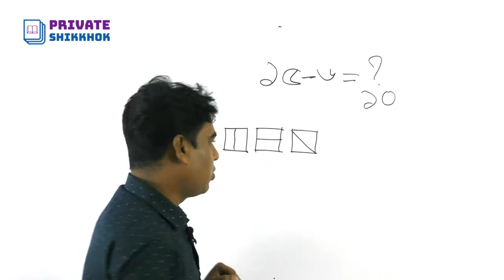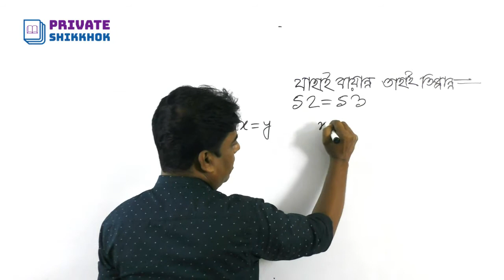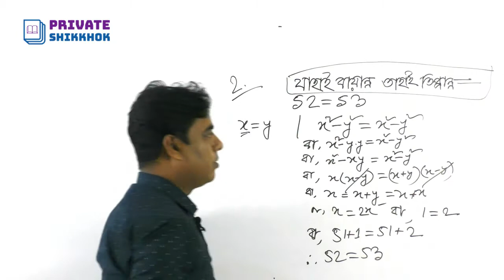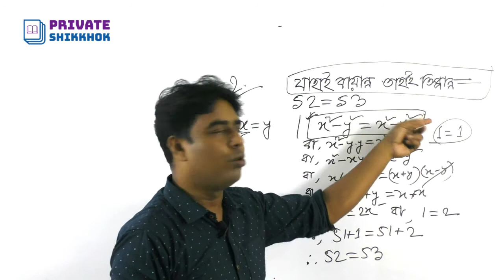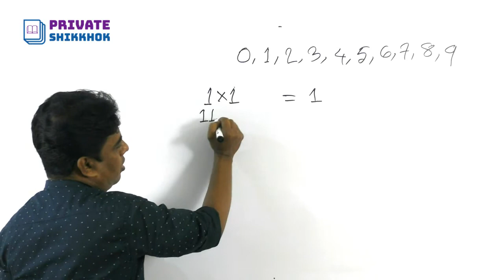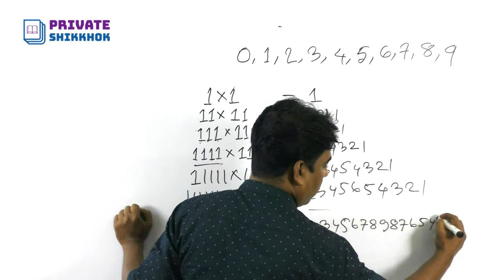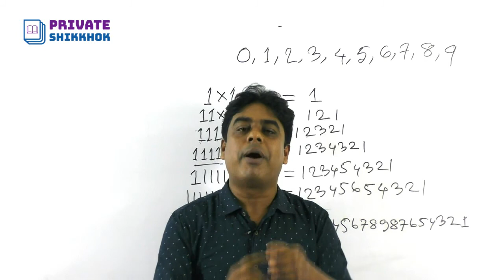অংকের যাদু | Breaking the rules of mathematics | Fun of Mathematics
অংক শিখতে হলে এই ধরণের মজার বিষয়গুলো বেশি বেশি দেখুন যেমন অংকের যাদু | Breaking the rules of mathematics | Fun of Mathematics এই বিষয়টি আসলে খুবই মজার। এছাড়াও গুণের সেরা টেকনিক, ক্যালকুলেটর ছাড়া অংক করার ম্যাজিক, শতকরার অংক, কাজ ও সময়ের অংক, পাস ফেলের অংক, দুরত্বের অংকসহ যেকোন পরীক্ষার জন্য অংক করার সহজ পদ্ধতি // math tricks in bangla ছাড়াও অংকগুলো শুধু গুরত্বপূর্ণ নয় খুবই গুরুত্বপূর্ণ, চাকরির পরীক্ষা বা বিসিএস বা শিক্ষক নিবন্ধন পরীক্ষা দিতে হলে এই শর্টকাট টেকনিক আপনাকে জানতেই হবে। শতকরা অংক করার সহজ পদ্ধতিতে অংকের উত্তর দিতে পারবেন মাত্র ৫ সেকেন্ডে। চাকরির টিপস, চাকরি পাওয়ার কৌশল, ভগ্নাংশ, লাভ ক্ষতির অংক, লাভ ক্ষতির শর্টকাট, পাটি গণিত, বীজ গণিত, মৌলিক সংখ্যা, বাস্তব সংখ্যা, মুনাফা, শতকরা হিসাব, দাড় ও নৌকার অংক, দুরত্ব নির্ণয়, বয়স নির্ণয়, প্রাইমারি চাকরির পরীক্ষা, শিক্ষক নিবন্ধন পরীক্ষা, শিক্ষক নিবন্ধন, চাকরির নিয়োগ পরীক্ষা, ব্যাংকের নিয়োগ পরীক্ষা, বিসিএস পরীক্ষা, শিক্ষক নিয়োগ পরীক্ষা, সহজে অংক করার টিপস, ত্রিকোণমিতি, সেটের অংক এত সহজ, মৌলিক সংখ্যা এরকম আরও অনেক বিষয় নিয়ে খুব সহজে উত্তর দেওয়ার কৌশল নিয়ে বিস্তারিত আলোচনা করা হয়েছে এই চ্যানেলে। শতকরা অংক করার সহজ পদ্ধতিতে ও শতকরার বিভিন্ন রকম অংকের উত্তর সহজে কীভাবে দিবেন তা আলোচনা করা হয়েছে এই ভিডিওতে।

সকল শ্রেণীর শিক্ষার্থীদের জন্য এটা খুবই জরুরী। সকল শিক্ষার্থীদের জন্য গুরুত্বপূর্ণ। তাই কেউ মিস করবে না। মনে রাখবেন যেকোন চাকরির পরীক্ষার জন্য এই অংকটি গুরুত্বপূর্ণ। অংকের যাদু | Breaking the rules of mathematics | Fun of Mathematics
৯ম, ১০ম শ্রেণি, একাদশ, দ্বাদশ সকল শ্রেণির জন্য প্রযোজ্য । শেয়ার করে সকলকে শিখতে সহায়তা করুন ।

সব সময় Private Shikkhok এর পাশে থাকবেন। যে কোন মতামত দিয়ে আমাদের সহযোগিতা করুন, কারণ আপনাদের পরামর্শ আমাদের সামনে এগিয়ে যেতে সহায়তা করবে।

অংক করতে অনেকেই ঝামেলায় পড়েন। আশা করি কয়েকটা ভিডিও দেখলে এ সমস্যা থাকবেনা।
আপনারা যারা প্রতিযোগিতা মূলক পরীক্ষা দিবেন তারা এই চ্যানেলে দেওয়া বিভিন্ন শর্টকাট কিভাবে করতে হয় তা দেখবেন